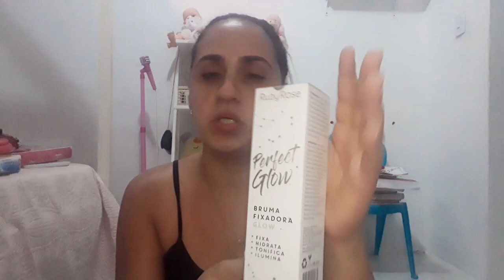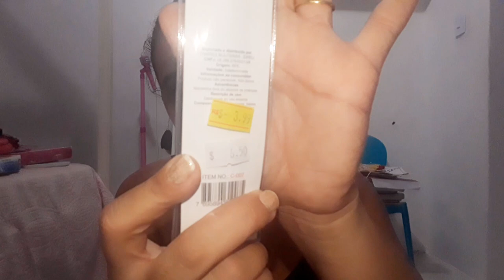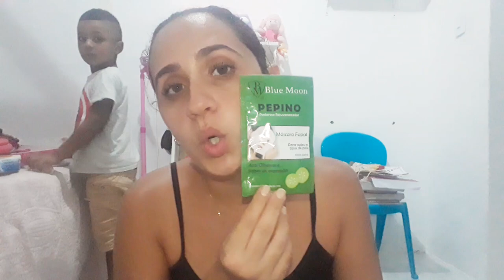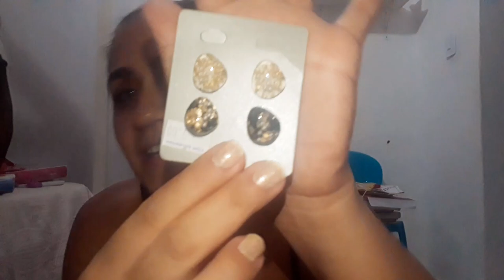AGORA FIQUEI POBRE DE VEZ! 😬 | Keilany Aruba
Mais um vlog para o canal, espero que gostem.